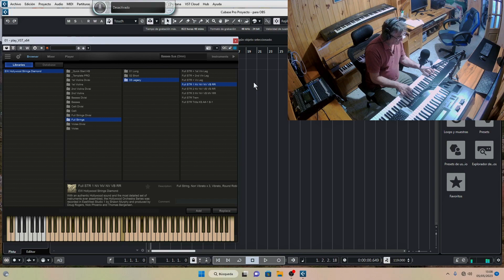Instrumentos VST Ew Hollywood strings Diamond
East west Hollywood strings diamod 300 gigas de samplers de cuerdas